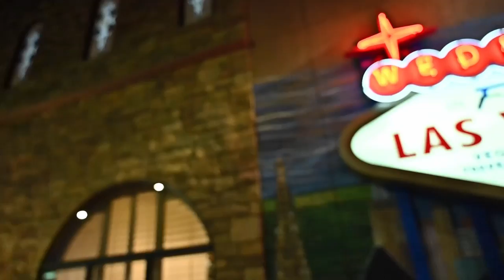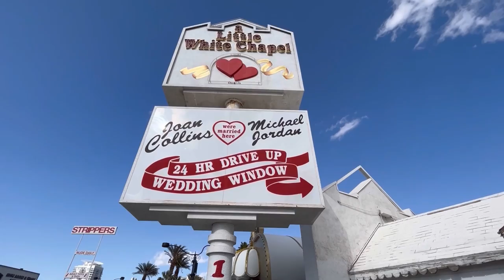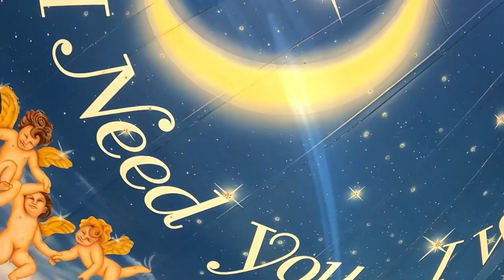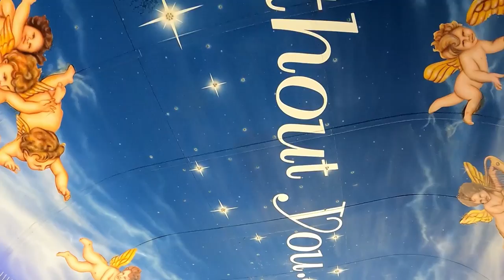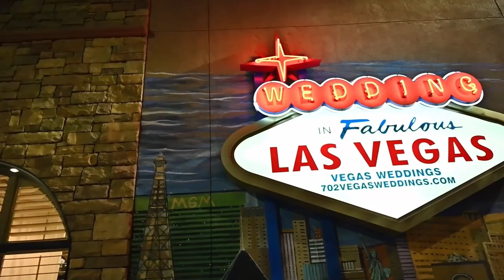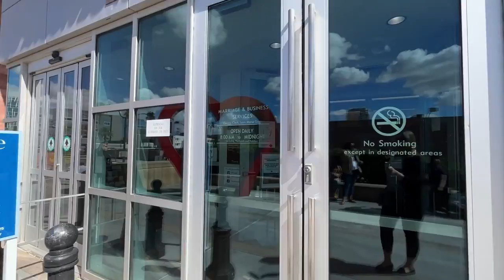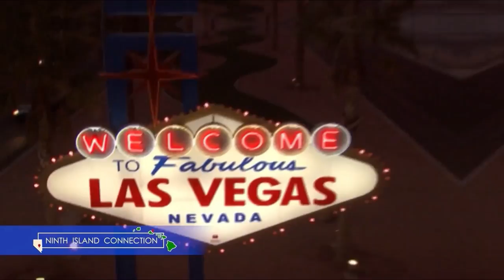Married in Vegas!! EVERYTHING YOU NEED!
You may already know that we got married in Vegas, but what if you wanted to get married in Vegas? In this video we share everything that you need to know about getting married in Vegas!

About Ninth Island Connection:
We are a lifestyle television show that airs throughout the state of Hawai’i, Las Vegas Nevada, Yuma Arizona and all of Southern California! We are also available on the HeyVegas App on Roku – AppleTV and Amazon Fire!

Tune in!

Arizona – 27